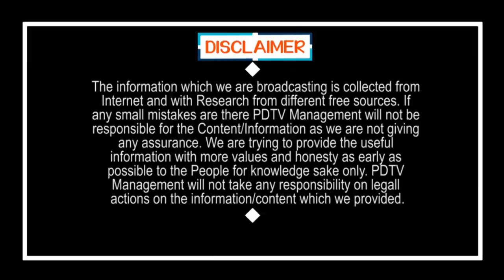CM Jagan Shocking Decision on Ration Cards | జగన్ దెబ్బకు 55 లక్షల పిట్టలు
జగన్ దెబ్బకు 55 లక్షల పిట్టలు | CM Jagan Shocking Decision on Ration Cards | PDTV News